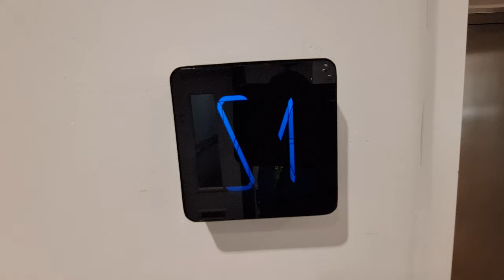Otis Gen2 Lift @ UNIQLO, Princes Street, Edinburgh